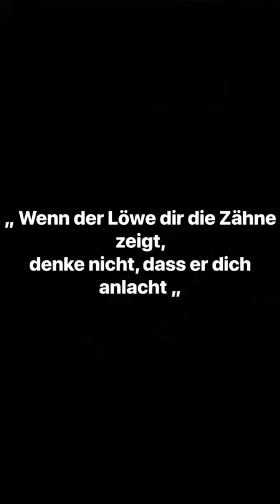GOGI KNEZEVIC IN ATHLETIC CAMP AUSTRIA WITH ARTUR GRIGORIAN & JOPO POETSCHGER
Knezevic in Camp for Balasz Bacsksi Fight